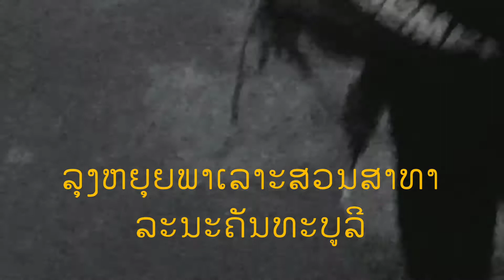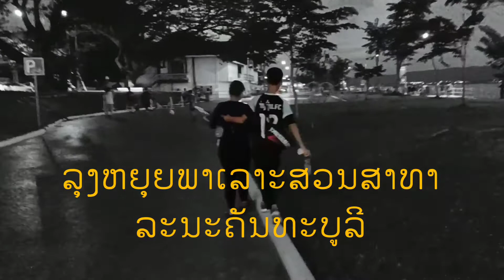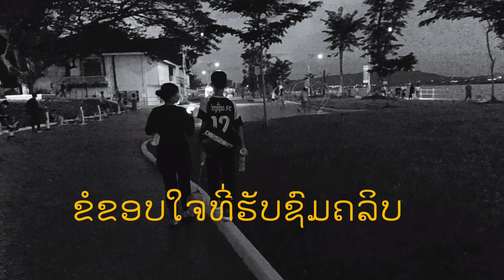ພາມາເລາະສວນສາທາລະນະຄັນທະບູລີ.พามาเลาะสวนสาทาละนะคันทะบูลี.